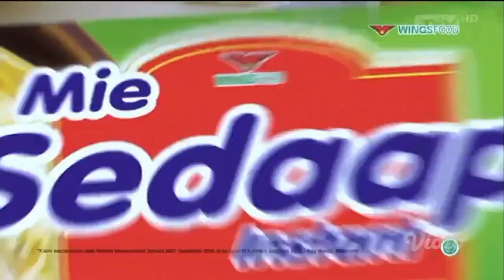TVC Iklan Mie Sedaap Soto "No. 1 Sotonya, No. 1 Sedaapnya" (Maret 2021) | ANTV HD